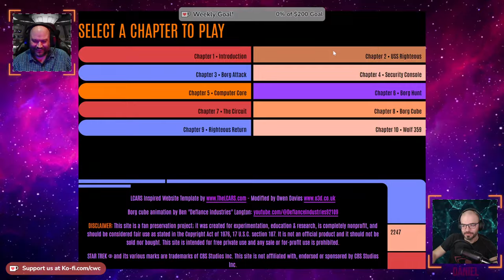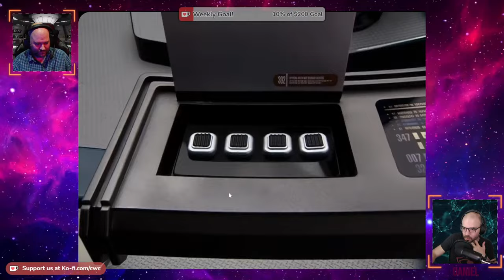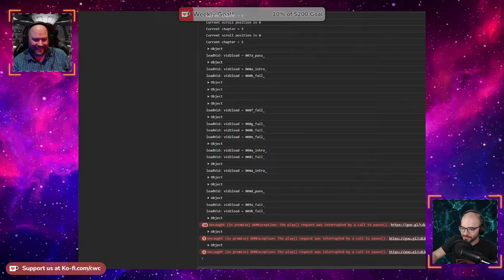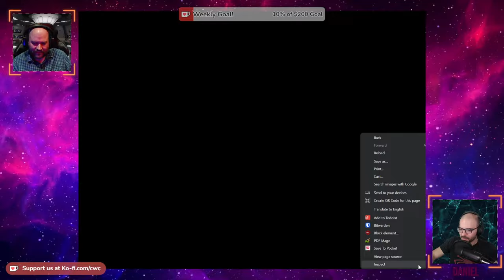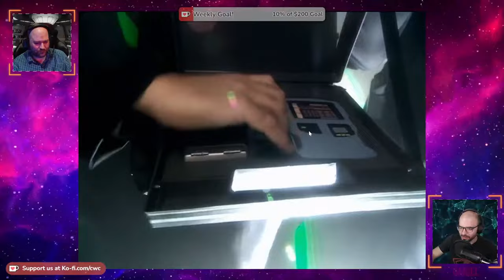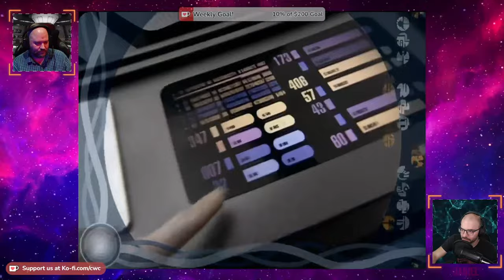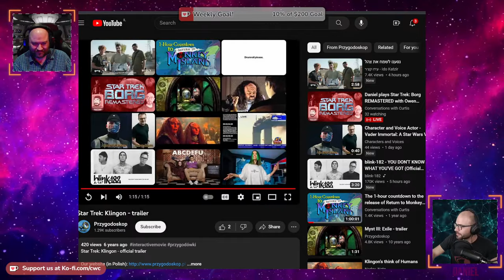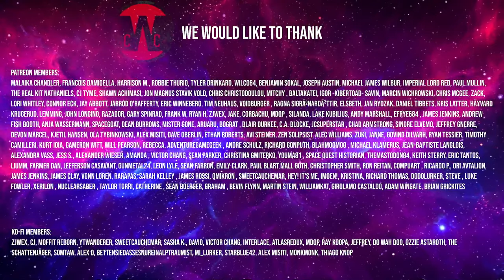Daniel plays Star Trek: Borg REMASTERED with Owen Davies (@ODavies)!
Join Daniel Albu (@danielalbu) as he plays the newly remastered version of the 1996 FMV game, Star Trek: Borg with the person who remastered it... digital designer Owen Davies (@ODavies)!